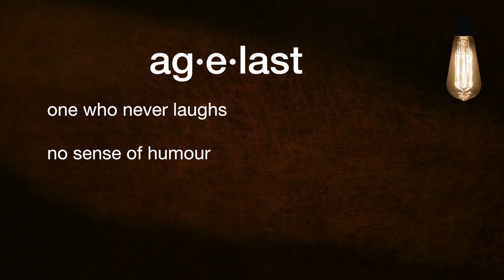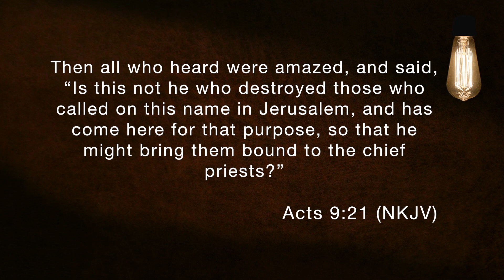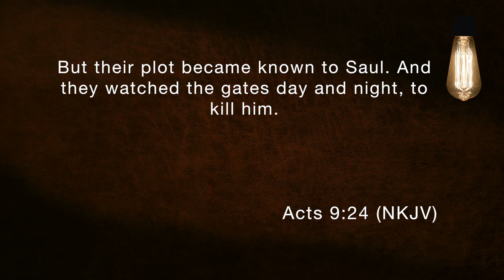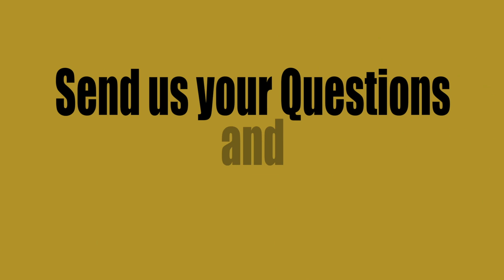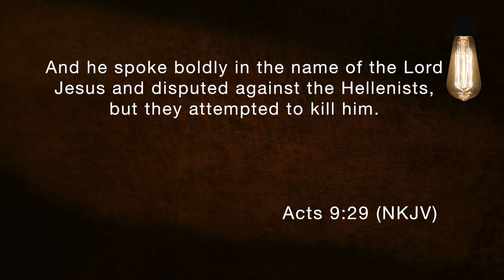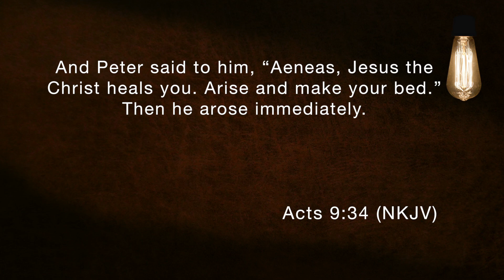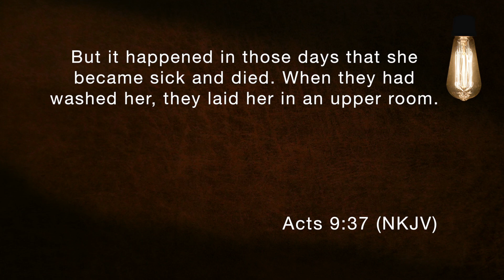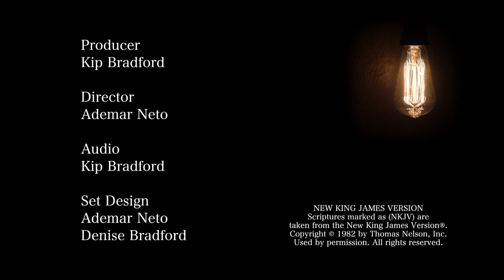Catching the Light ACTS-021 (Acts 9:20-39)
Verses Covered: Acts 9:20-39

Program CTL ACTS-021

Join Kip Bradford and guests for an easy to understand Bible study in the book of Acts. This is the video version of the radio program. Produced by Better Life Broadcasting Network. Live streaming video and more at BLBN.org